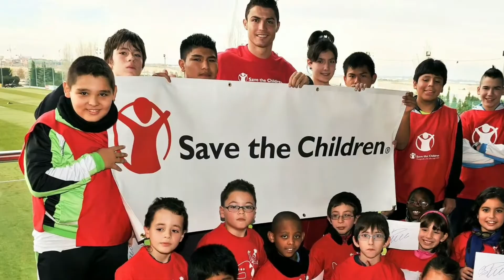Ronaldo This Is How Cristiano Ronaldo spends his Millions 2020 | Money Moverz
Hi,
In this video, We'll talk about Cristiano Ronaldo that how he spends his billionaire fortune. He has become the first footballer in history to become a billionaire during his career. According to Forbes, the Juventus star made $105 million (£83m) before tax in the last year, taking his total worth over the $1 billion (£789m) mark. In this video, you will watch the lifestyle of Cristiano Ronaldo and his spending habits. ________________________________________________________________________________________________ Ronaldo This Is How Cristiano Ronaldo spends his Millions  2020 | Money Moverz